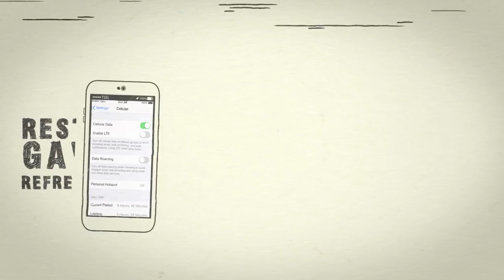(REUPLOADED) Telkomsel - Solusi jika internet terputus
Reuploaded from @telkomsel because it was privated
Original Upload Date: April 30, 2015
Original Country: Indonesia
Original Description: Apa yang terjadi jika internet Anda terputus? Saksikan video ini untuk mengetahui penyebab dan temukan solusinya